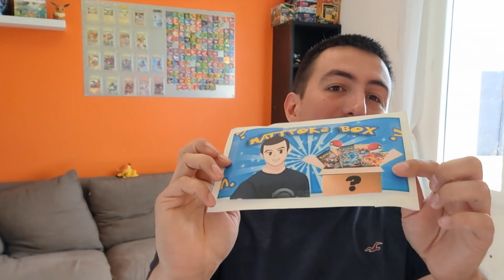Je vous parle de mon Projet de mystery Box !! Cava être trop bien 🤪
Bonjour,

Miniamaker : @Nass_im